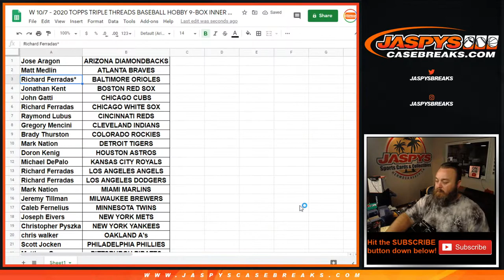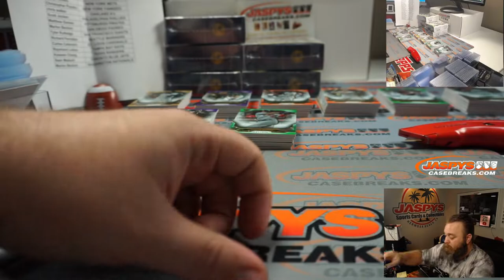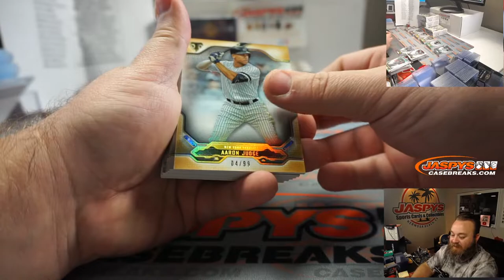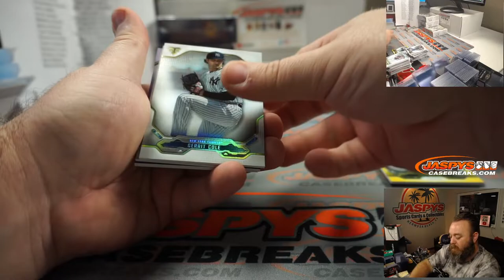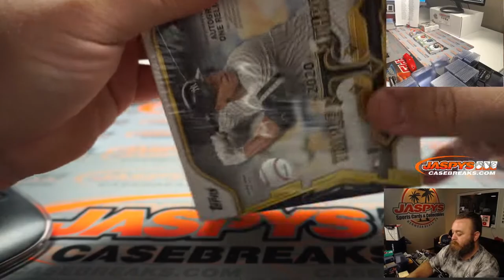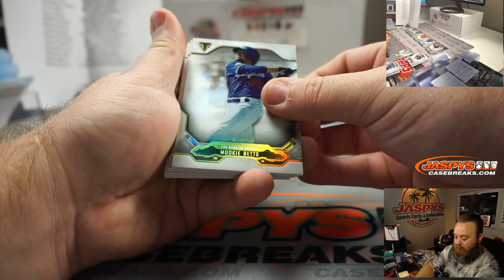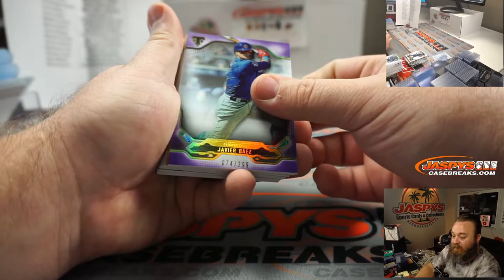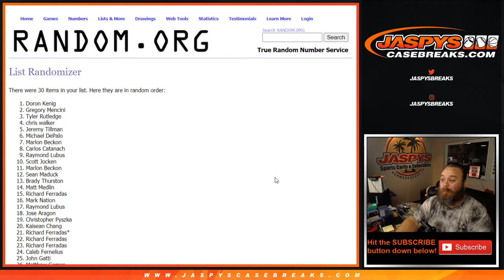W 10/7 - 2020 TOPPS TRIPLE THREADS BASEBALL HOBBY 9-BOX INNER CASE BREAK #6 *PYT